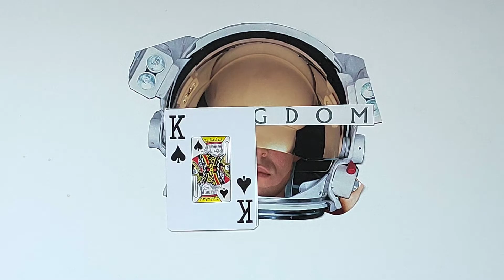Abstract stop motion